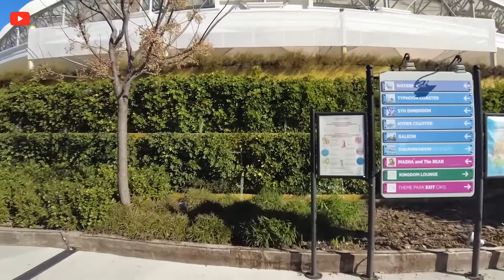The MASHA and The BEAR Theme Park: A MUST VISIT Destination in Antalya, Turkey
👇Link to Full Video Below👇
★ Avoid These Mistakes at The Land of Legends Theme Park Antalya Turkey 🇹🇷
In this video, we're recommending The MASHA and The BEAR Theme Park as a must-see destination in Antalya, Turkey.

This theme park is based on the story of the ferocious lioness, Masha, and her playful cub, Bear. The park features rides, shows and attractions based on the story, and is a great place to spend a day out with the family. Plus, the views from the park are amazing!

If you're Looking for a fun day out in Antalya, make The MASHA and The BEAR Theme Park your destination! This theme park is rated one of the best in Turkey and is sure to have fun for all ages.